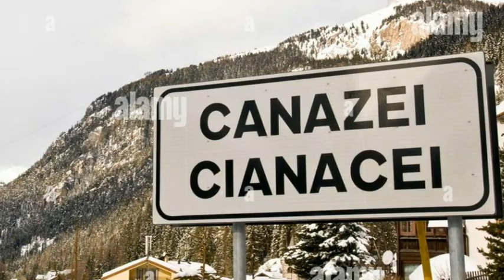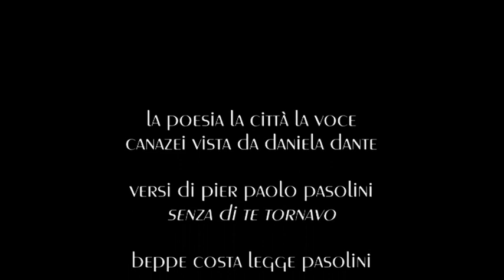la poesia la città la vocecanazei vista da daniela dante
la poesia la città la voce: canazei vista da daniela dante
versi di pier paolo pasolini "senza di te tornavo" letti da beppe costa
musica: "non andare via" di beppe costa e matteo cavicchini - beppecostaincontri 2024